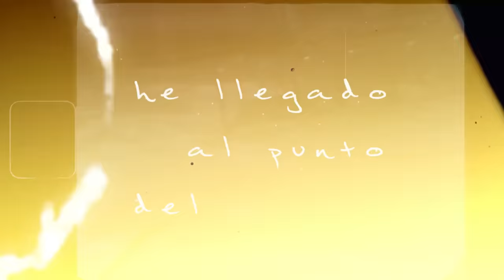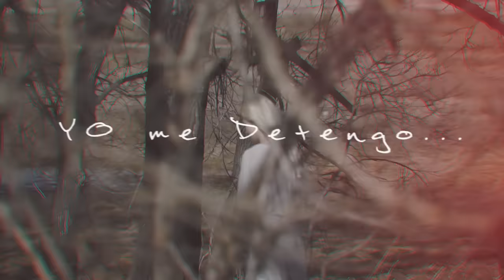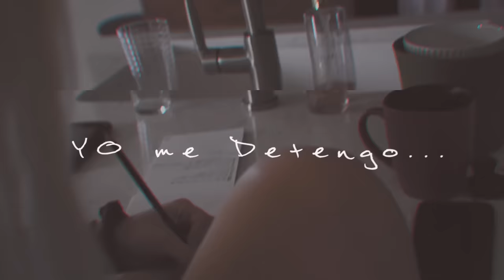ZERI - Mundos Paralelos (Lyric Video)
Autor: Edgar Ramirez

Mundos paralelos

No sabemos olvidarnos, siempre hay excusa para encontrarnos
Te hablo con el pensamiento
No lo controlo, es por instinto

Cambia el número del año, pero el fuego aún no se ha apagado
Retomamos donde nos quedamos
Como si el tiempo, no hubiera pasado

Cuando te veo, quiero romper el silencio desahogar mis sentimientos

Porque ya no me cabe más amor en el pecho he llegado al punto del exceso
Quiero darte el mundo pero solo son pocos los momentos en los que te tengo
Vivimos en dos mundos paralelos, girando al mundo rumbo y con el mismo vuelo
Vivimos en dos mundos paralelos
Tu te detienes, yo me detengo

Me dio gusto saludarte,
Nunca pensé que llegaría a toparte
Una felicidad que arde, verte feliz y no es junto A mi

-ZERI

Ya en todas las plataformas digitales!